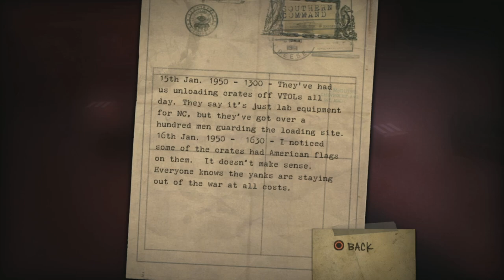Resistance: FOM | PS3 | #12 Southern Command